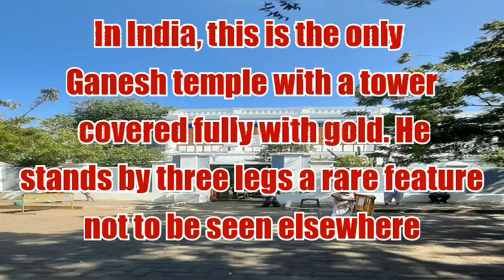Arulmigu Manakula Vinayagar Devasthanam || Hindu temple in Pondicherry, India